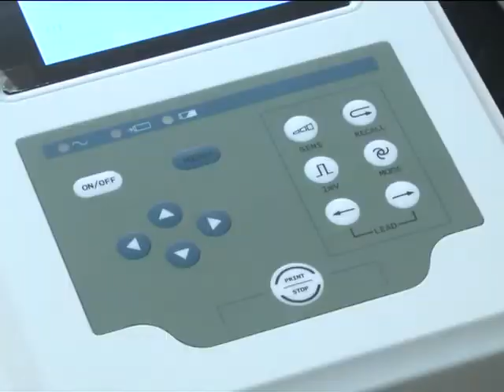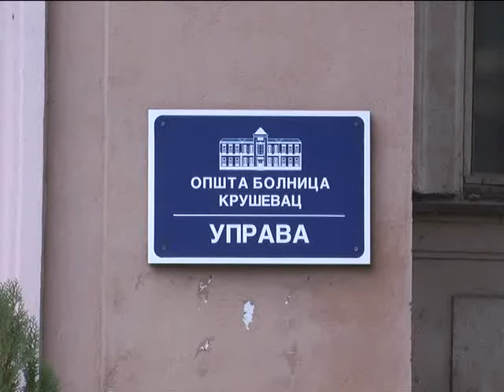Donacija EKG aparata i dermatoskopa